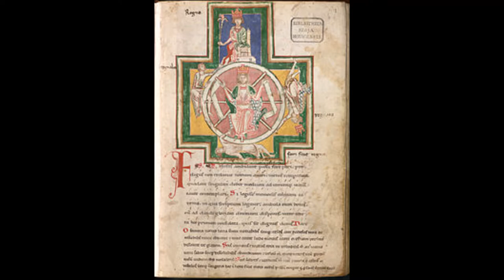Carl Orff : da Carmine Burana " O'Fortuna " 1937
O Fortuna è un testo poetico tramandato tra i Carmina Burana, una collezione trecentesca di poemi mediolatini, scritti tra XI e XII secolo, di cui furono autori goliardi e clerici vagantes. Il testo spiega come la sorte da favorevole possa diventare avversa, e che essa comandi su qualunque elemento. In questo caso "fortuna" nella lingua latina va intesa nel suo significato neutro, quindi come "sorte".

Una sua versione musicale si trova inserita anche nei Carmina Burana musicati da Carl Orff ( nel 1937), come verso di apertura e chiusura del ciclo ed è senza dubbio il brano più celebre della composizione. Nella versione di Orff, è diventato molto conosciuto, a tal punto che viene inserito in numerosi film e vari programmi televisivi, in momenti in cui una situazione appare apocalittica o potentemente drammatica, come nel film Excalibur del 1981, diretto da John Boorman, nella cui colonna sonora è presente il brano O Fortuna.
Molti dei canti dei Carmina Burana sono scritti in "campo aperto", ovvero con neumi senza pentagramma, per cui se la melodia è riconducibile al canto gregoriano il problema è quello armonico e ritmico, in quanto manca qualunque indicazione. Per quanto un'interpretazione certa ed oggettiva sia oggi molto difficile e varie soluzioni possano essere valide, tra i pochi tentativi di una corretta interpretazione filologico-musicale si possono citare lo studio e le incisioni realizzate dal Clemencic Consort, da I Madrigalisti di Genova e dallo Studio der Frühen Musik - Early Music Quartet di Thomas Binkley registrato nel 1964 (Teldec).

La musica di Orff ha attirato l'attenzione di molti artisti della musica pop, che ne hanno realizzato delle rielaborazioni.

Wikipedia